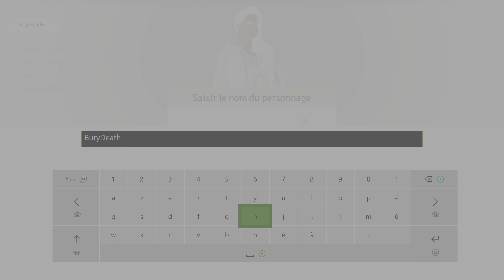Black Desert 4K #1 Un MMORPG Merveilleux !!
Hey salut tout le monde !! C'est BuryDeath !!
Aujourd'hui on se retrouve sur XBox One S où on commence l'aventure sur un MMOPRG qui est Black Desert !!

J'ai pas trop l'habitude de jouer à ce genre de jeux mais pourquoi pas tester, en plus c'est un jeu qui m'a beaucoup attiré par ses graphismes et son genre, donc en espérant que j'accroche, en attendant je vous souhaite une première bonne vidéo même si honnêtement j'ai bien galérer pour l'enregistrement !! (Des soucis de maitrise de mon boitier d'acquisition avermedia live gamer ultra mais également de mon casque micro qui ne fonctionne pas correctement)